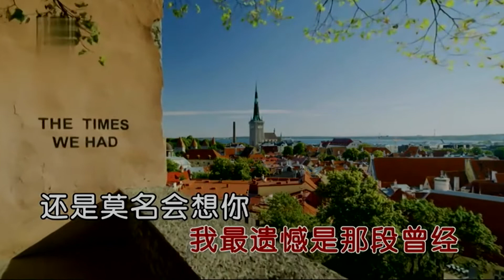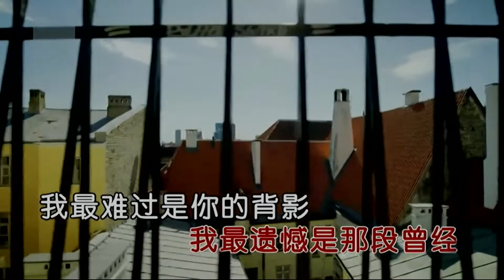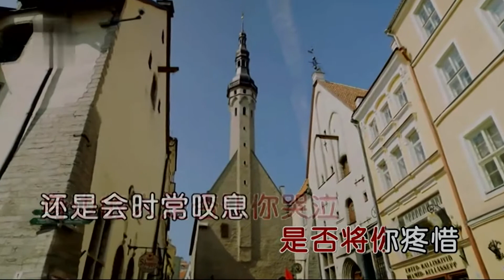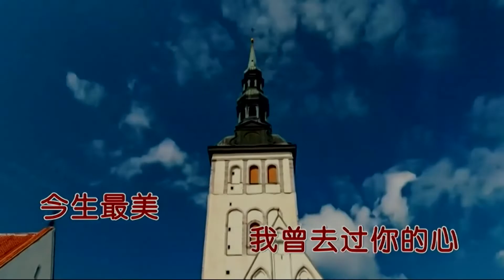我最-東方晴兒-伴奏 KARAOKE